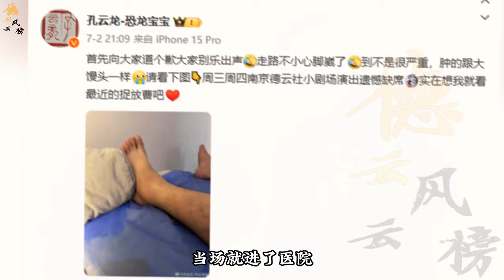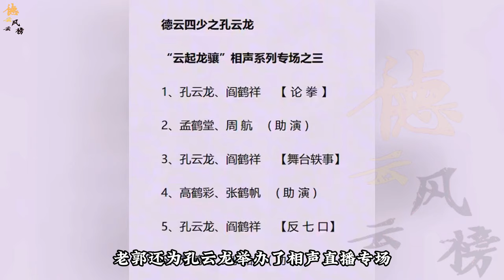【德云社】三哥又又又受伤了，捉放曹后孔云龙又出意外再次入院，难怪老郭对他要求这么低#孔云龙